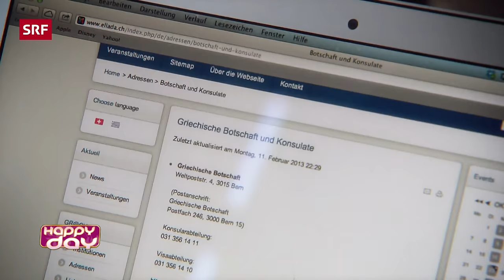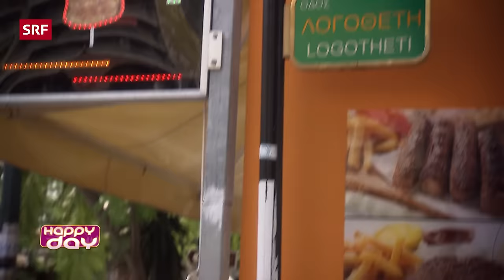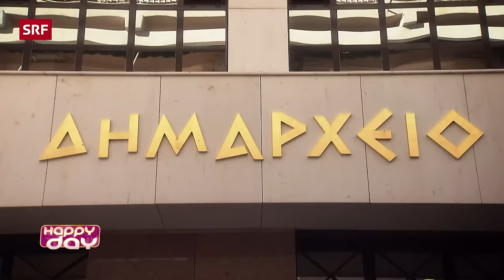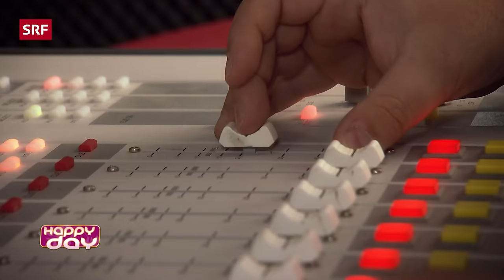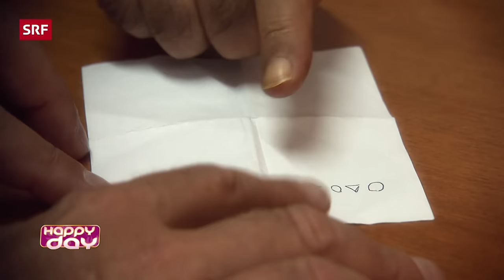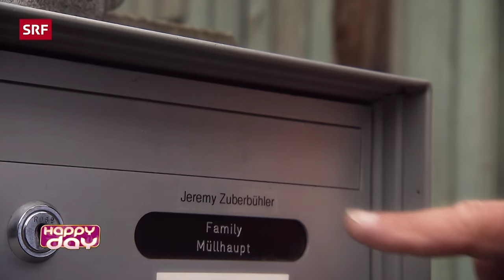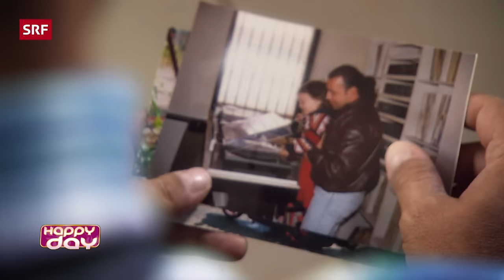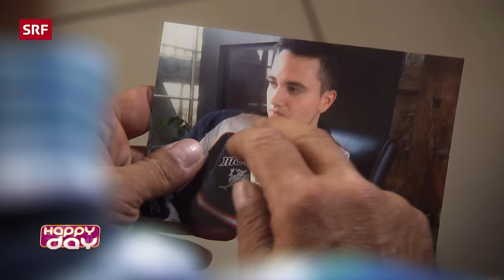Nach 18 Jahren – Wiedersehen von vermisstem Vater und Sohn | Happy Day | SRF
Jeremy Zuberbühler (20) hat einen Herzenswunsch. Er möchte ein Wiedersehen mit seinem Vater.
Den hat er nur einmal im Leben gesehen – als er ganze zwei Jahre alt war. Seither lebt er getrennt von ihm und sehnt sich nach einer Wiedervereinigung mit seinem Papi, den er so sehr vermisst.

Jeremys Suche nach dem verschollenen Elternteil bleibt erfolglos. Er vermutet aber, dass der Vater noch immer irgendwo in Griechenland lebt. Dort hatte Jeremys Mutter als junge Frau eine Liebschaft, aus der das Kind Jeremy hervorging. Den Vater ihres Kinds hat sie aber längst aus den Augen verloren. 🇬🇷

Als Röbi Koller 2013 von Jeremys Herzenswunsch erfährt, seinen Papa in die Arme schliessen zu können, gelingt es ihm, für die Sendung Happy Day von SRF ein Treffen zwischen Vater und Sohn zu organisieren. 😍

00:00 Jeremy umarmt seinen Vater.
00:20 Alles beginnt vor 20 Jahren.
00:49 Rahel (19) und Vasilis (25) verlieben sich.
01:38 Jeremy wird in der Schweiz geboren.
01:48 Jeremy (2) trifft seinen Vater erstmals.
02:27 Jeremy (20) hat Papa nie wieder gesehen.
03:00 Er vermisst seinen leiblichen Vater sehr.
03:20 Jeremy wohnt noch zuhause.
04:11 Jeremys wünscht sich ein Wiedersehen.
04:36 Seine Mutter hilft bei der Suche.
05:22 Lebt Vater Vasilis überhaupt noch?
05:56 Röbi Koller reist nach Griechenland.
07:12 Vasilis lebt heute wohl im Ausland.
07:35 Ein Lokalradio fragt: Wo befindet sich Vasilis?
09:20 Röbi Koller erhält eine frühere Adresse.
09:50 Zurück in der Schweiz geht's zu Jeremy.
10:20 Jeremy ist von Kollers Besuch überrascht.
11:52 Jeremys sieht Aufnahmen von Vasilis.
12:46 Vasilis vermisst Jeremy ebenfalls.
14:28 Er hat Jeremy lange vergeblich gesucht.
15:40 Jeremy reagiert emotional auf die News.
16:55 Am Abend kommt Jeremy nach Loutraki.
17:43 Vasilis und Jeremy treffen sich endlich.